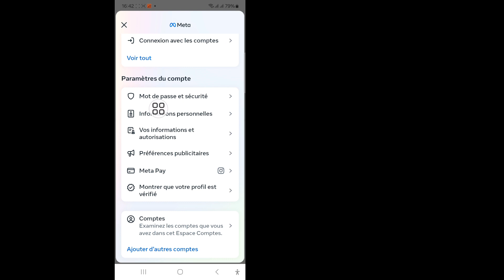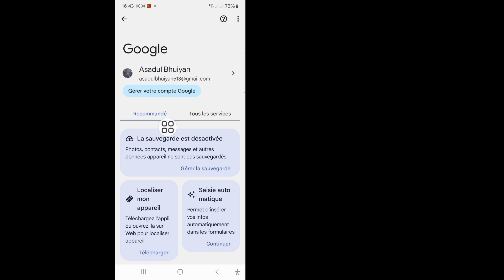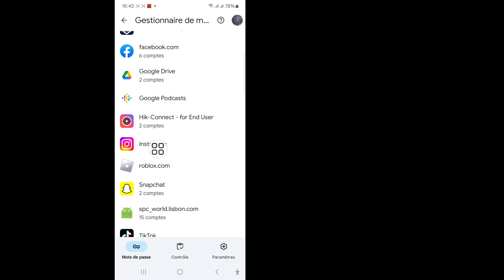Comment voir votre mot de passe Instagram si vous l'avez oublié (2024) | Trouver le mot de passe In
Comment voir votre mot de passe Instagram si vous l'avez oublié (2024) |  Trouver le mot de passe Instagram

 Je vais vous montrer comment voir votre mot de passe Instagram si vous l'avez oublié.  Regardez cette vidéo et découvrez comment voir votre mot de passe Instagram si vous l'avez oublié

 Comment voir votre mot de passe Instagram si vous l'avez oublié
 - : Veuillez suivre toutes mes étapes à l'écran
 instructions.